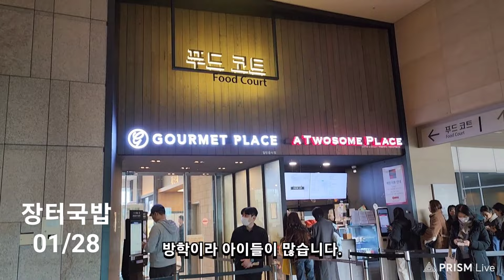#2429 ♣ 장터국밥(6) 국박 [H] 사도바울의 서한 (3)김용옥△ 24/01 * 일요일, #01/28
장터국밥

ㅡㅡㅡㅡㅡm

녹취본

ㅡㅡㅡㅡㅡR.P.